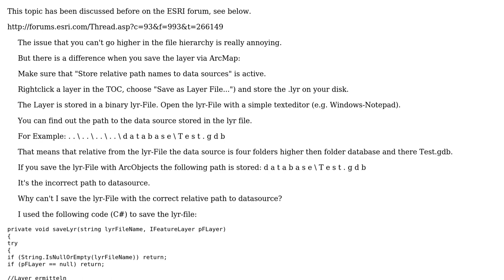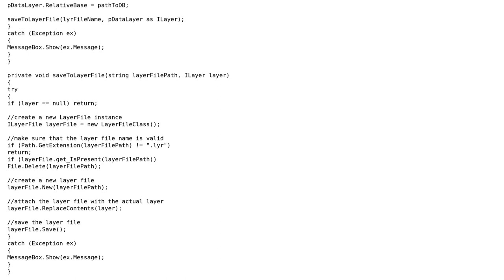GIS: How to save a layer file with a relative path?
With thanks & praise to God, and with thanks to the many people who have made this project possible! | Content (except music & images) licensed under CC BY-SA | Music | Images & others | With thanks to user user3762 user PolyGeo user artwork21 and the Stack Exchange Network Trademarks are property of their respective owners. You are responsible for your own actions.